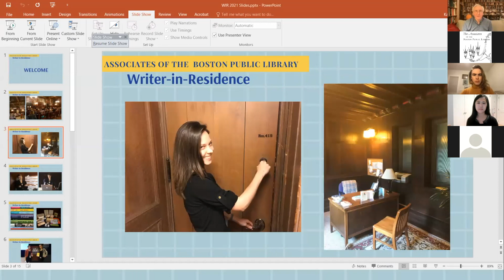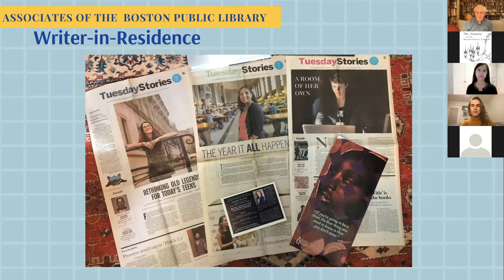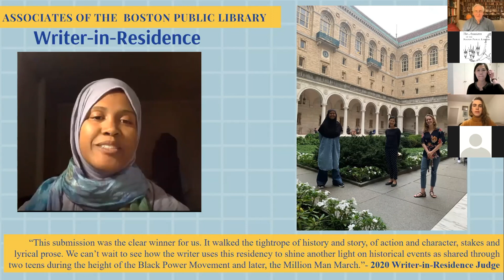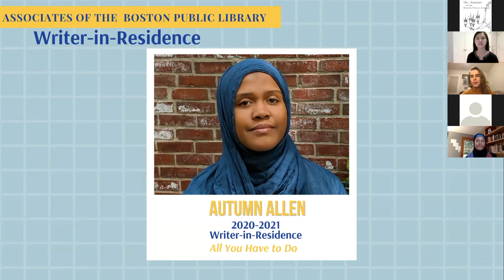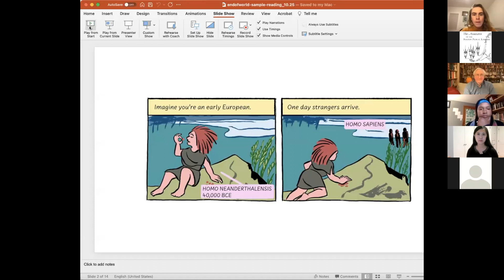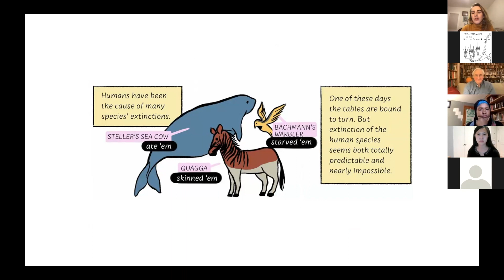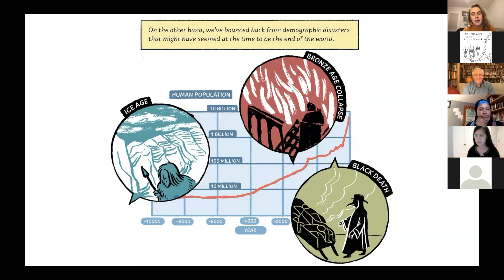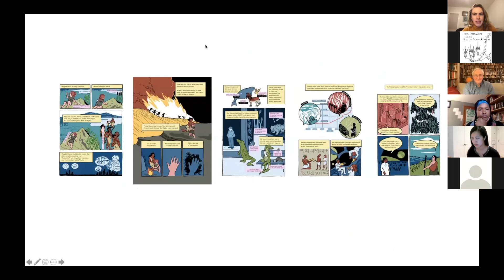Writer-in-Residence 2021 Virtual Celebration and Reading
The Associates of the Boston Public Library Writer-in-Residence virtual celebration and reading welcomed the 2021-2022 Writer-in-Residence, Ying-Ju Lai, and Writer and Illustrator-in-Residence Katy Doughty and celebrated the outgoing 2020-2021 Writer-in-Residence Autumn Allen. The writers read from their respective works and explain their writing journey.